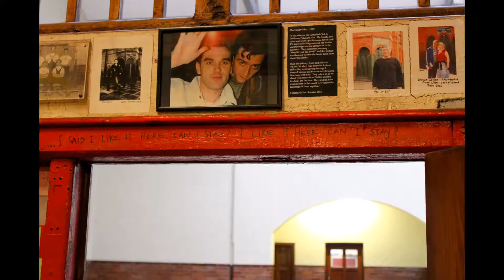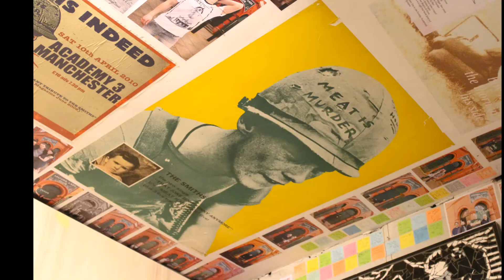Salford Lads Club 14112017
Salford Lads Club - 14/11/2017

A trip to Salford Lads club.